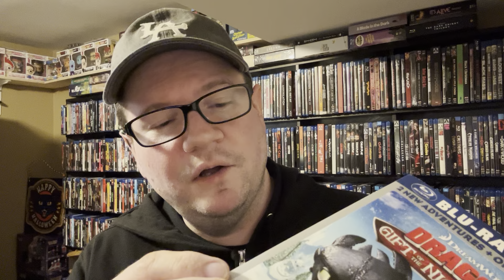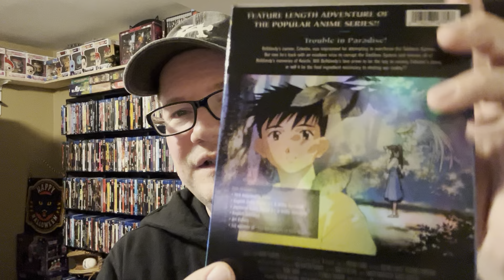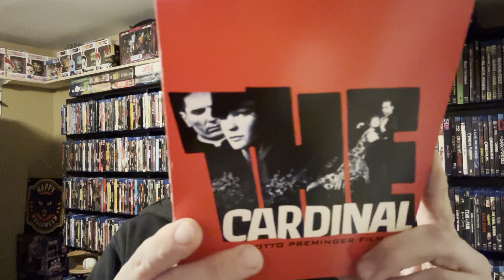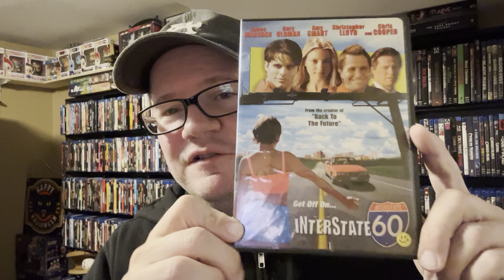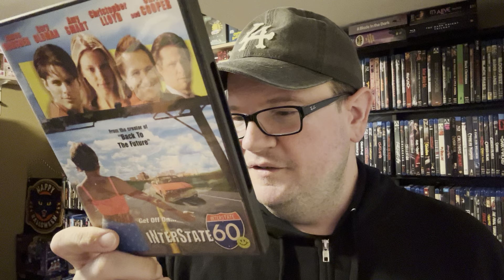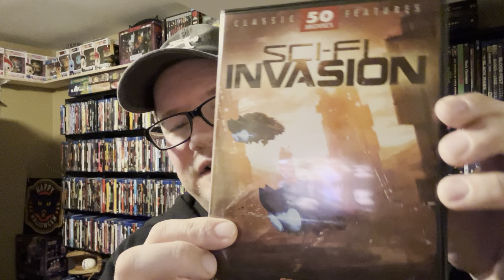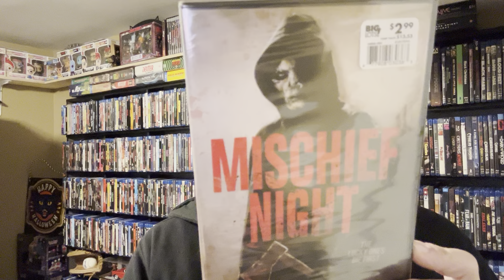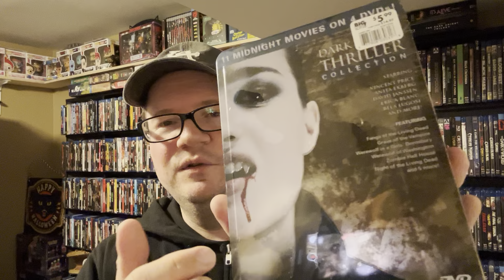Big Lots + thrift store movie finds 9/18/2024